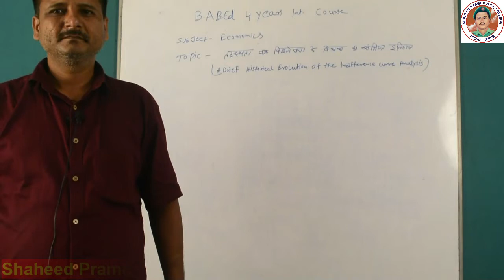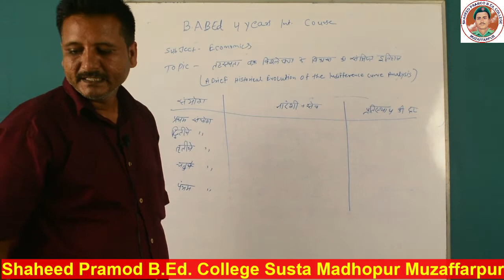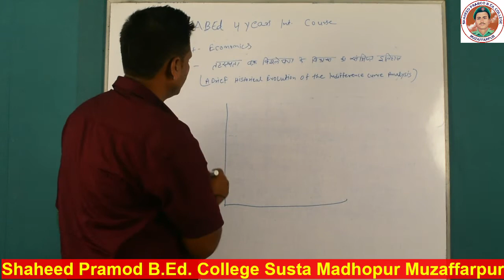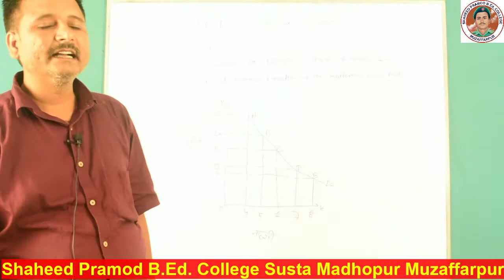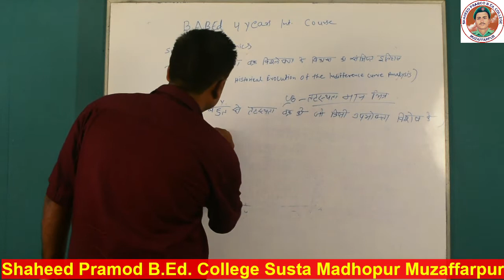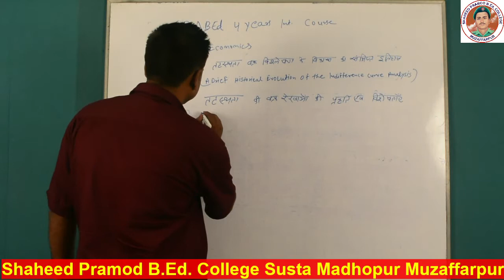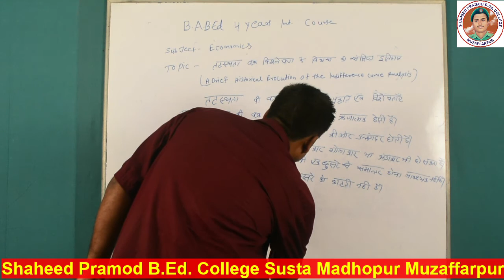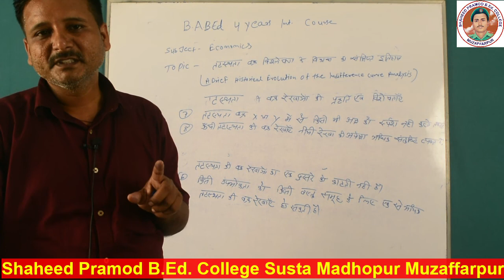A Brief Historical Evolution of The Indifference Curve Analysis|B.A B.Ed. Eco. 1st Sem |Ritesh Kumar